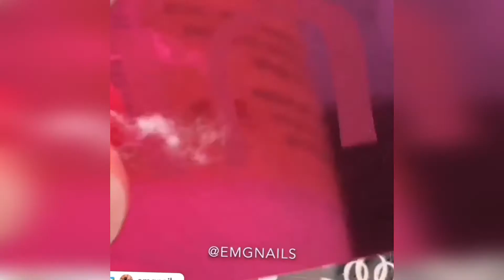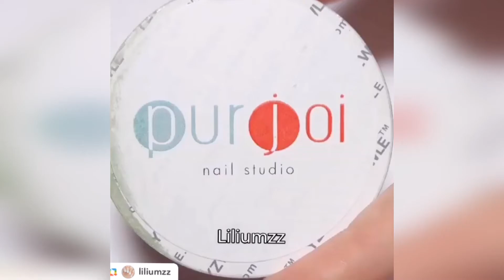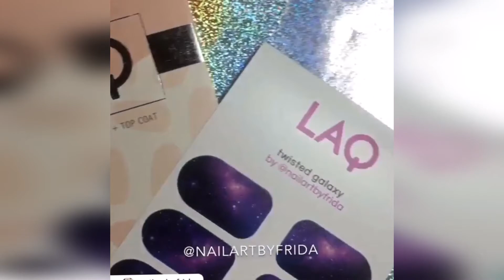Nail Art | The Best Nail Art Designs Compilation | Beautiful Nail Art Designs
New Nail Art 2019 - The Best Nail Art Designs Compilation

Amazing nail art ideas - New nail art compilation - Watch video to the end / part24

New Nail Art 💜 The Best Nail Art Designs Compilation

New Nail Art  ❤️💅❤️ The Best Nail Art Designs Compilation 🌺 NailArtAndHairstyles

Black and Gray Nail Art